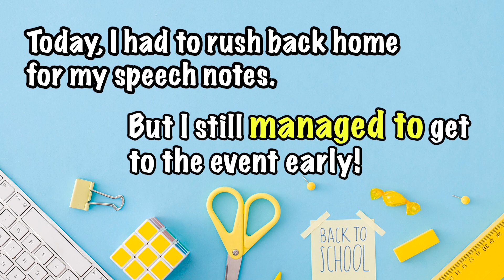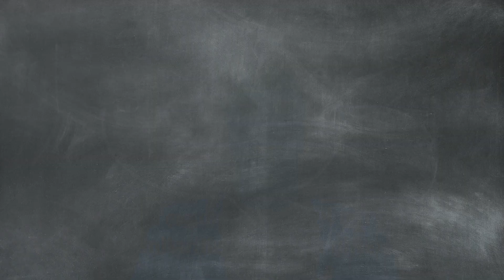Everyday Grammar: Past Ability: Specific Occasions